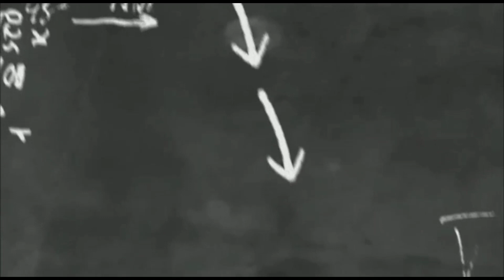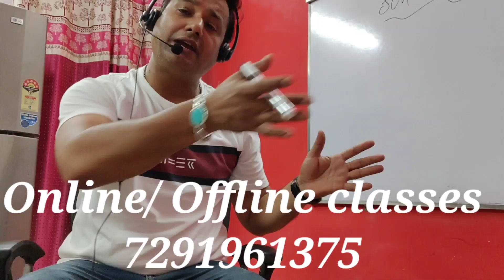Career options after MA ENGLISH/क्या करें MA ENGLISH के बाद